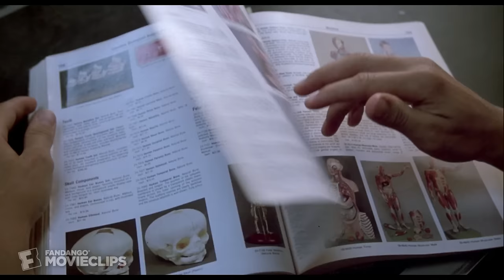The Return of the Living Dead (2/10) Movie CLIP - 245-Trioxin (1985) HD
CLIP DESCRIPTION:
Frank (James Karen) tells Freddy (Thom Mathews) the real story behind "The Night of the Living Dead" and the chemical responsible: 245-Trioxin.

FILM DESCRIPTION:
Middle-aged family man Frank (Jim Karen) trains teenaged Freddy (Thom Matthews) for his new job at a medical supply warehouse. In an effort to impress and frighten his young charge, practical joker Frank reveals that the warehouse basement contains a cannister full of a mysterious chemical capable of bringing the dead back to life. It seems that the cannister fell off the back of an army truck during an accidental outbreak of zombiedom. Frank and Freddy unwittingly inhale the chemical and release it into the warehouse. Turning to the operator of a nearby crematorium for help in destroying the suddenly undead specimens that surround them, they unwittingly awaken the residents of a nearby cemetary just as Freddy's pals arrive to party amidst the headstones and wait for their friend's shift to end. Meanwhile, Col. Glover (Jonathan Terry) waits for the call that his missing chemical weapon has been unleashed.

CREDITS:
TM & © MGM (1985)
Cast: James Karen, Thom Mathews
Director: Dan O'Bannon
Producers: John Daly, Tom Fox, Derek Gibson, Graham Henderson
Screenwriters: Dan O'Bannon, Rudy Ricci, John A. Russo, Russell Streiner